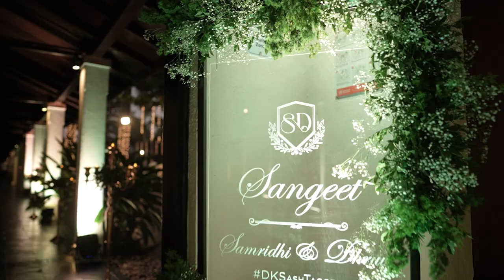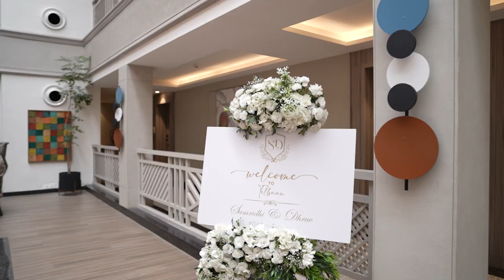DK Sash Wedding Video